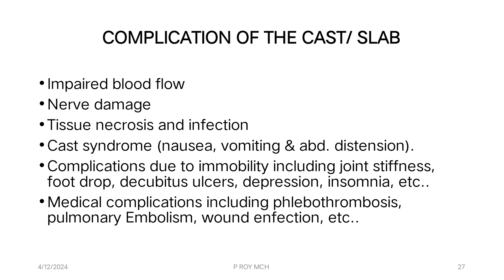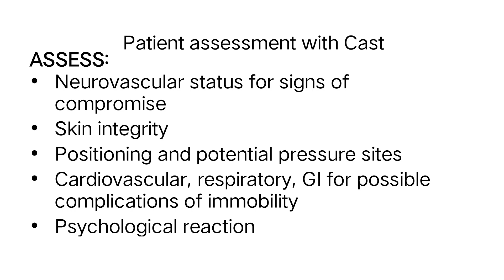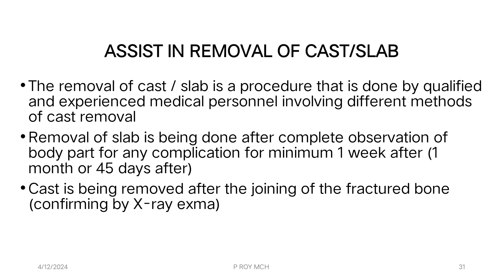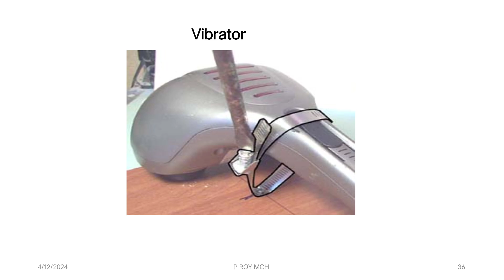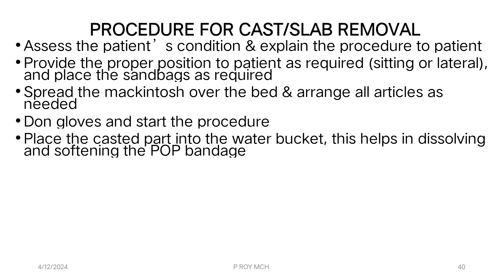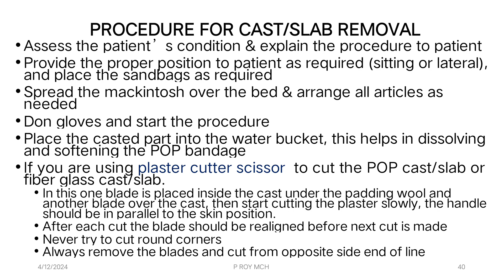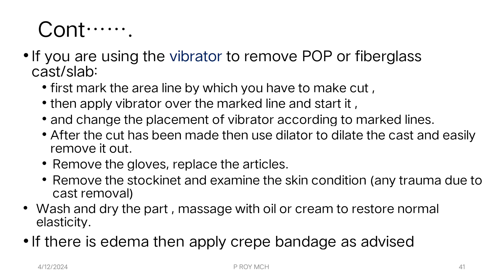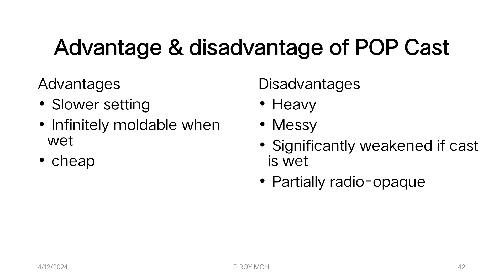Plaster cast part II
nursing students